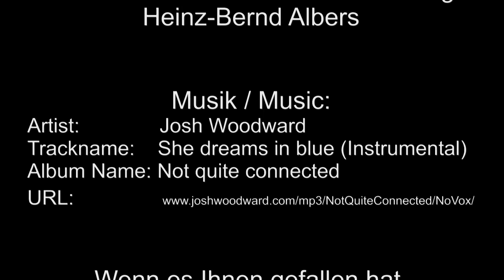Schleuse Papenburg Februar 2013 / Lock Papenburg (Germany) in february 2013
Schiffsverkehr an der Schleuse Papenburg am 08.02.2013: GMS "Storoe" (90 x 15m, 3183to) verlässt den Papenburger Hafen, TMS "Wout" (86 x 9m, 1418to) läuft ein.

Ships at the lock Papenburg (Germany) on february 8, 2013: cargo ship "Storoe" (90 x 15m, 3183to) leaving the harbor, tank ship "Wout" (86 x 9m, 1418to) entering it.